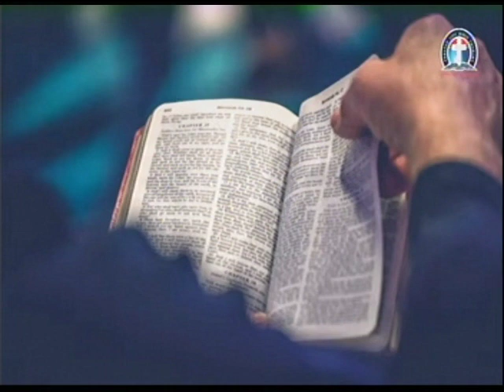THE BOOK OF ACTS 22 - 23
Happening Today:-
Monday Bible Study:
4656 Briarwood Drive,
Charlottesville, VA22911
6.50pm- 8.30pm
344823#
1)The principle of Achievement and Productivity By Pastor W.F. Kumuyi
2) Also this books : Discipleship Class and Converts Class Series By Pastor W.F. Kumuyi
3) Building the Body booklets